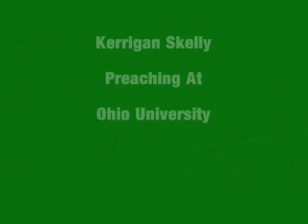NO ONE IS BORN A SINNER! (Ohio University Part 4)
Evangelist Kerrigan Skelly of PinPoint Evangelism is shown here preaching at Ohio University in May 2008.